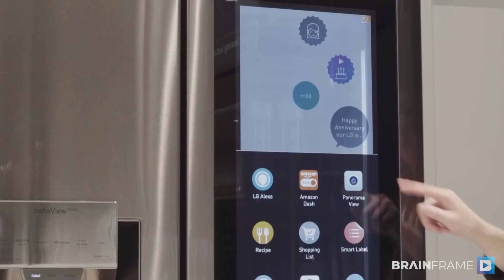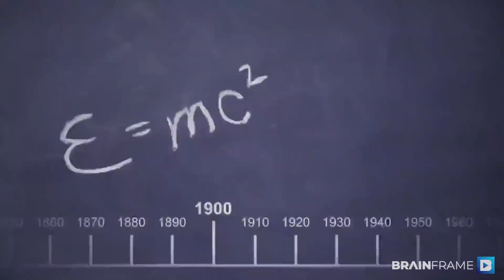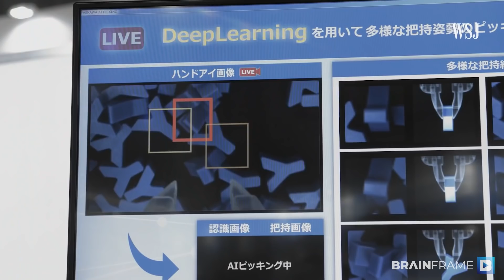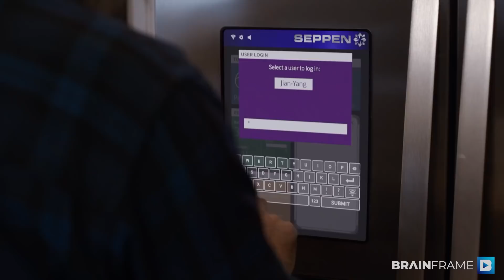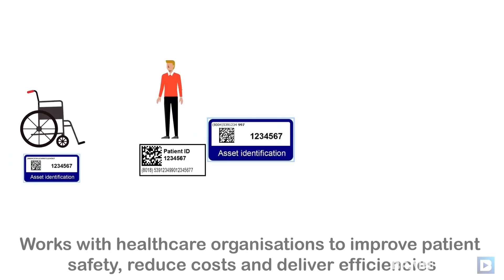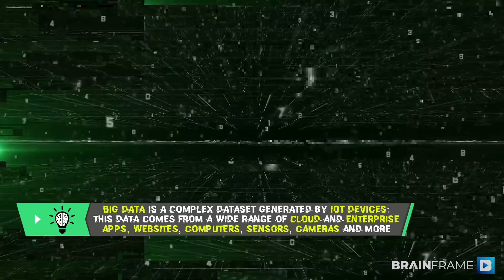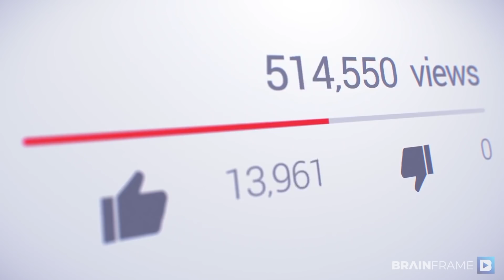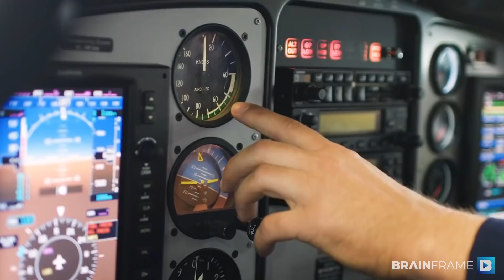Industry 4.0 Internet of Things, Technology Evolution & Big Data. How Technology Changes Our Lives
In "Industry 4.0" all processes in the enterprise will be united in a certain network, which is monitored by an automated system.
At the core of Industry 4.0 is the Industrial Internet of Things (IIoT).
In this video: internet of things, industry 4.0 manufacturing, industry 4.0 technology, klaus schwab,,industrial internet of things(IoT), big data in retail industry, progress industry, technology evolution.

In this episode, we’ll cover Industry 4.0 in detail.

Contest
The conditions are simple.

Make sure your YouTube profile is open so that we could check.

2) Like this video.

By the way if you’ve found that funny - you’re a robot.

That’s it!

The winner will be selected using random.org among those who followed the conditions. The results will be available in an upcoming video on August 20. The delivery is on us.

0:00 Intro Industry 4.0
1:26 Before Industry 4.0
3:53 What is Industry 4.0 Klaus Schwab
5:29 Industrial IoT (Internet of Things) or IIoT
8:55 Big Data and Analytics
11:43 What does Industry 4.0 mean for consumers?
12:59 Are humans useless?
14:29 Contest for subscribers
15:29 Is it all coming soon?

BrainFrame — is a channel about science and technology of the future. We are committed to sharing interesting, unusual, and rare information about the technology that affects the development and future of mankind in science and high-tech. Subscribe to our project if you are interested in learning how the technology of the future will change our lives, what scientific experiments, inventions, and discoveries are being made in the World, what artificial intelligence will lead to, how climate change will affect our planet, and what secrets the Universe keeps.

Explore. Get inspired. Take action.